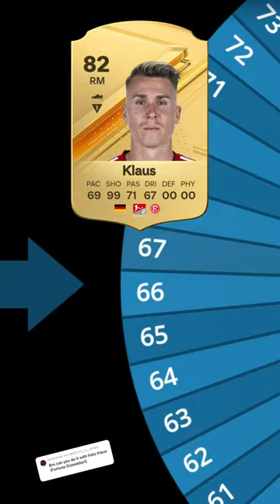Felix Klaus x Spin the Wheel